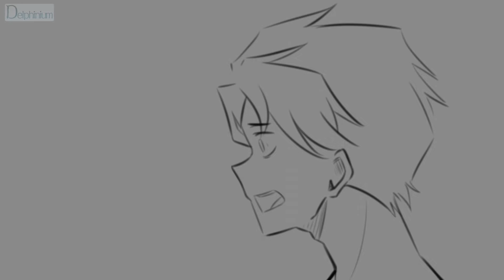ｄｏ ｙｏｕ ｂｌａｍｅ ｙｏｕｒｓｅｌｆ ？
"𝕚𝕥 𝕨𝕒𝕤 𝕔𝕠𝕞𝕡𝕝𝕖𝕥𝕖𝕝𝕪 𝕠𝕦𝕥 𝕠𝕗 𝕪𝕠𝕦𝕣 𝕔𝕠𝕟𝕥𝕣𝕠𝕝"

omg done school, now i can hopefully do more vids

characters:
Lyco (girl)
Elijah (boy)
Cres (the dude at the end)